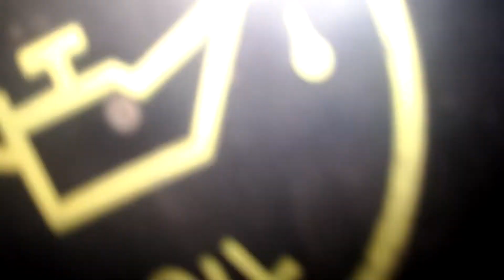Oil leak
Close up of front of 4.0 litre Ford v6.  Leak from either intake mani, sending unit or timing cover.